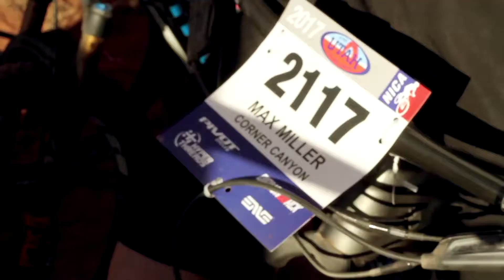corner canyon high school mountain biking